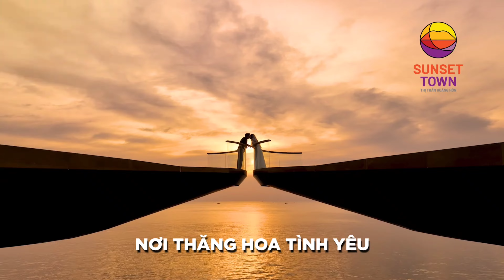Lắng nghe hơi thở hoàng hôn Sunset Town, Phú Quốc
Lắng nghe hơi thở hoàng hôn Sunset Town, Phú Quốc. Hãy để Sunset Town - điểm ngắm hoàng hôn đẹp nhất Phú Quốc dẫn bạn vào chuyến phiêu lưu kỳ ảo của màu sắc. Tại đây, du khách có thể thu trọn khung cảnh hoàng hôn chuyển mình từ sắc vàng tới cam, đỏ và tím. Từ tầm view panorama ấn tượng trên bể bơi vô cực tại Hillside đến những con phố đậm tinh thần Amalfi, vạn vật đều khoác lên mình một vẻ ngoài đầy lãng mạn dưới ánh chiều tà rực rỡ, ấm áp

2. Commercial Villa Bãi Trào
3. Biệt thự Hòn Thơm
4. Shophouse Santorini Hòn Thơm
5. Shophouse Đại Lộ Đông Tây
7. Sun Group Phú Quốc
8. Sun Group Hòn Thơm
9. Sun Secret Valley Phú Quốc

1. Sunneva Island Đà Nẵng